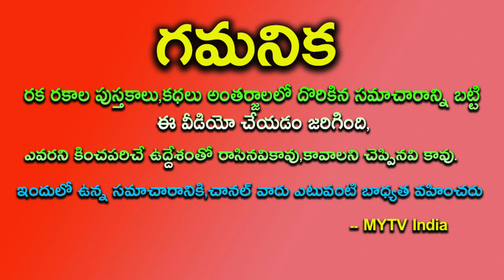నవంబర్ 30th సోమవరంతో కూడిన కార్తక పౌర్ణమి సా:6గ లకు 365 ఒత్తులతో ఇలా చేస్తే పట్టిందల్లా బంగారమే